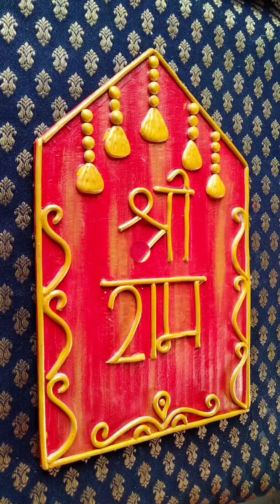let's make shree ram lippan art...😍💖👌craft